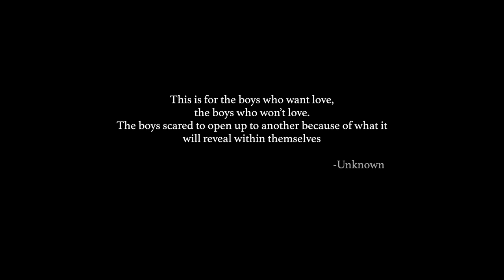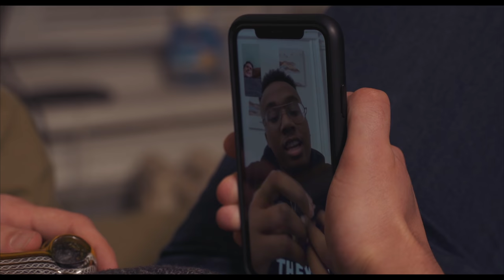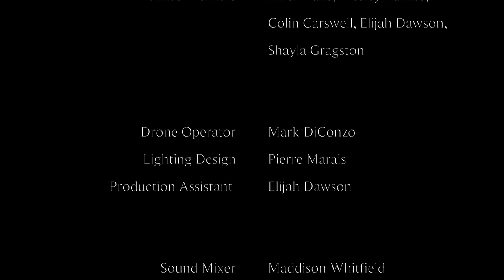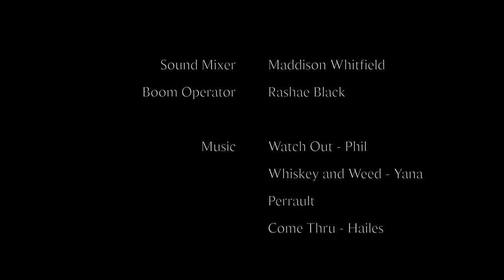FOR THE BOYS | Ep 1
Anthony, Syed , and Jamal face Beckys, Karens, and inner conflict through the day then come together for their weekly Kiki. Let the festivities begin.